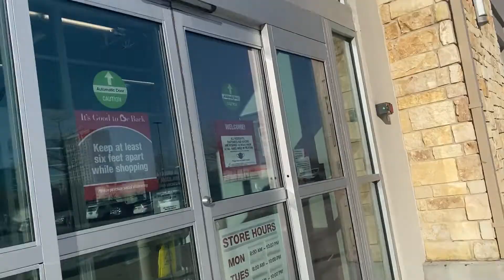MOVING ON TO BIGGER AND BETTER THINGS🤫 + TIME FOR HIM TO LEAVE US😣